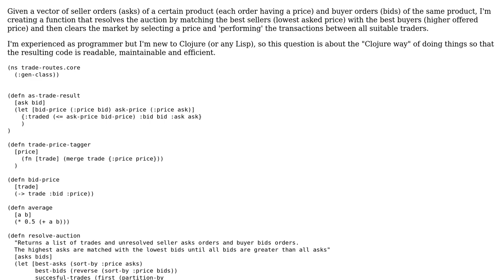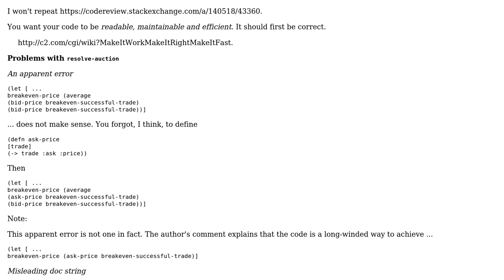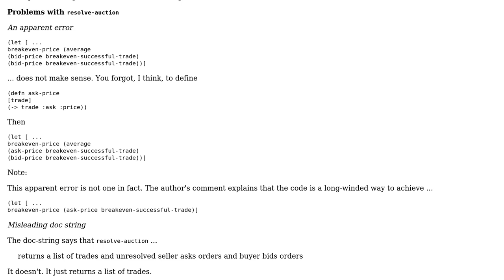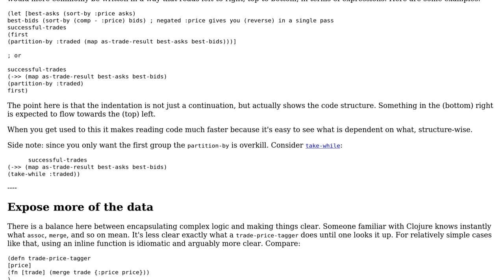Resolve double auction orders (2 Solutions!!)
Resolve double auction orders

With thanks & praise to God, and with thanks to the many people who have made this project possible! | Content (except music & images) licensed under CC BY-SA | Music | Images & others | With thanks to user Thumbnail user Ezequiel user chicks user BenC and the Stack Exchange Network Trademarks are property of their respective owners. You are responsible for your own actions.